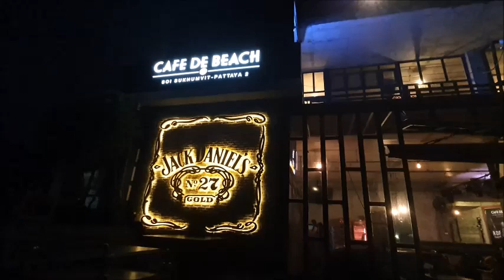CAFE DE BEACH PATTAYA กินข้าวชายทะเลใกล้ๆ#พัทยา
คลิปนี้ถ่ายไว้เมื่อครั้งกลับไปพักร้อนที่ไทย เมื่อกลางเดือนสิงหาคมที่ผ่านมา
ร้านดูดี เลยเก็บภาพและบรรยากาศมากฝากกัน